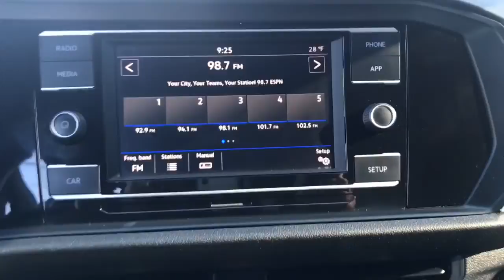2019 Volkswagen Jetta Tenafly Manhattan,The Bronx, Jersey City, Paramus U14744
{EXT_COLOR] Used 2019 Volkswagen Jetta available in Tenafly, New Jersey,   at Honda of Tenafly. Servicing the Tenafly, Manhattan, Bronx, Jersey City & Paramus, NJ area.
2019 Volkswagen Jetta 1.4T S - Stock#: U14744 - VIN#: 3VWC57BU6KM020077

Priced below KBB Fair Purchase Price! CARFAX One-Owner. Clean CARFAX. TEST DRIVE AT HOME! WE WILL BRING THE CAR TO YOU! within 15 miles, Black Cloth. Black FWD 2019 Volkswagen Jetta 1.4T S 1.4L TSIbrbrbrHonda of Tenafly is New Jersey's First Honda dealership established in 1971. Family owned and operated for 48 years, we proudly serve all of New Jersey, New York, Connecticut, Pennsylvania and the entire world. * WE FINANCE * WE SHIP WORLDWIDE * Not all pre-owned vehicles come with 2 keys. Expect pre-owned vehicles to have minor nicks, chips. All prices plus tax, title, lic, and $779 documentary fee. Pre-owned internet prices exclude $995 Pre-delivery Service Inspection Fee.